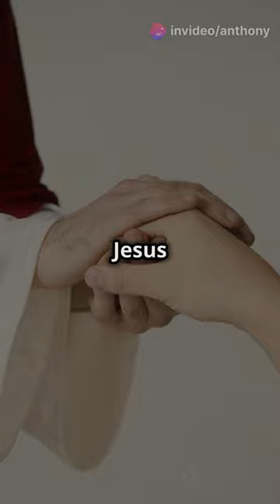Jesus' Miracles: Acts of Compassion and Healing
Discover the profound impact of Jesus' compassion in this inspiring video. Journey through the Bible's powerful stories of miraculous healing and witness how Jesus' boundless empathy brought hope and restoration to countless lives. Let these timeless tales of divine love uplift your spirit and heal your soul.